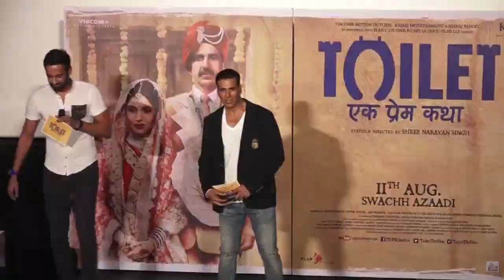Akshay Shares SHOCKING Incident on ‘Padman’ set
Bollywood actor Akshay Kumar, who has been praised for raising awareness about open defecation through his film "Toilet - Ek Prem Katha", soon will be seen in "Pad Man". Yes, as the name itself suggest, the film is based on a unique concept and will chronicle the journey of a man, who finds a way to make cheap, affordable sanitary napkins for women in his village.